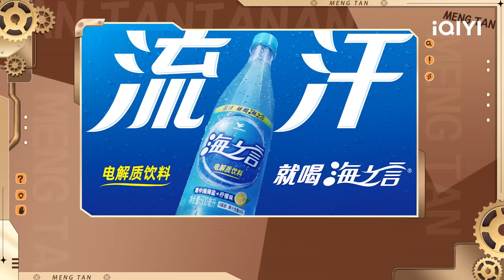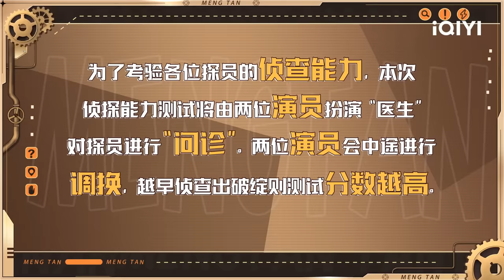先导片 黄子韬孙红雷回归继续相爱相杀 黄子韬追问宁静和那英谁的性格更差 娜扎孙千追星孙红雷 | 萌探探探案3 FULL The Detectives' AdventuresIII | iQIYI精选